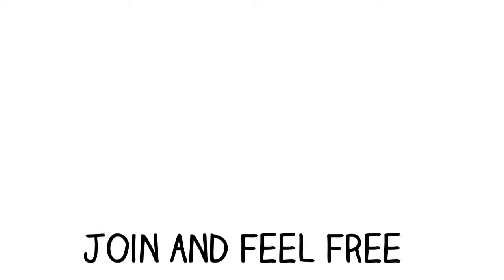Educating Abroad - Teacher Introduction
Interested in teaching abroad? Introducing to you, Educating Abroad we have the latest jobs, guides and more to help you fulfil your dreams of teaching internationally.